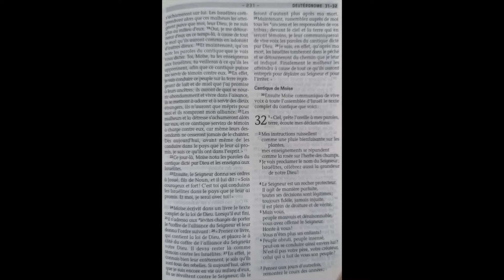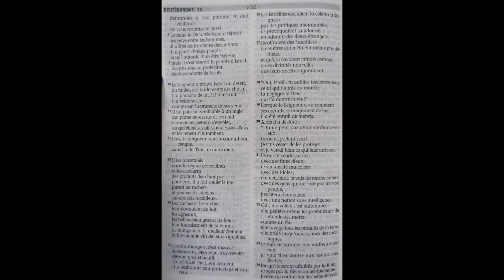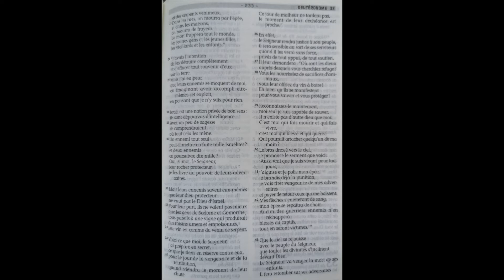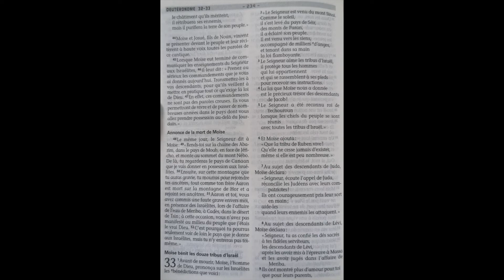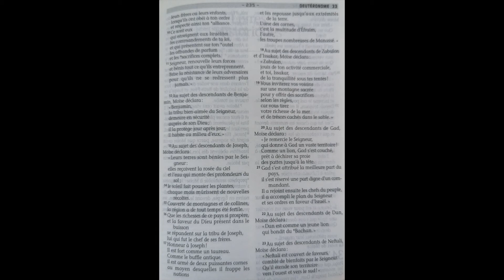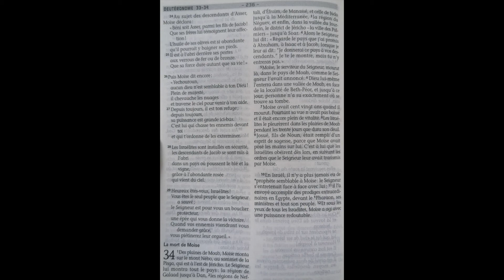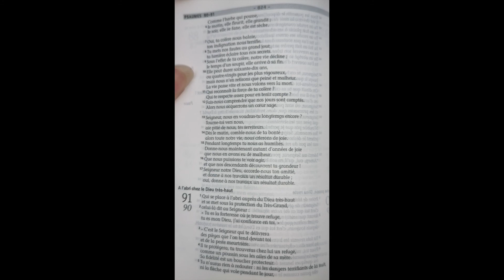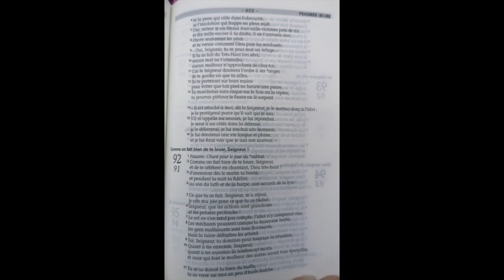ASMR lecture biblique chuchotée Deutéronome 32-34 & Psaume 91 / J81 du plan de lecture sur 1 an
Voici la quatre-vinght-unième lecture du plan chronologique de lecture détaillée de la bible :)

Je tiens à m'excuser de la qualité changeante de l'audio, mon chat a cassé mon micro professionnel. Je fais le maximum pour améliorer la qualité le plus rapidement possible !

Changement de format ce soir ! voici la lecture précédée d'une courte intro et en outro un son relaxant pour vous apporter plus de possibilités d'écoute (seulement la lecture, passer à une autre lecture sans écouter la partie ASMR ou bien s'endormir en ASMR tout en méditant la parole tout juste écoutée :) bonne lecture...!)
Je suis en train d'essayer de vous préparer un contenu vidéo et donc j'en apprend beaucoup au au niveau technique haha !

Je lirais vos commentaires en dessous de la vidéo avec grand plaisir,

 Time code :

00:00​​​​​​​​​​​​​​​​​​​​​​​​​​​​  ​​​​​​​​​​​​: Intro
00:34​​​ : 32.
09:27 : 33. Moïse bénit les douze tribus d'Israël
15:14 : 34. La mort de Moïse
17:07 : Psaume 91 - A l'abri chez le Dieu très-haut
19:07 : Outro tapping boîte de stabilo

Me soutenir (pour un café et un nouveau micro très bientôt) =

Bonne relaxation en compagnie du seigneur, dieu vous bénisse.